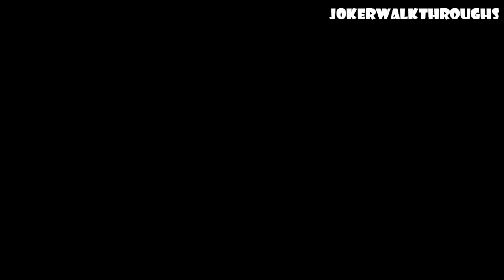Batman Arkham City HD Walkthrough - Part 10: Finding Freeze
Arkham City is the sequel to the 2009 action-adventure game Batman:
Arkham Asylum. The game features a large ensemble cast of characters
pulled from the history of Batman comics.

All the Game content made by Rocksteady Studios.
And Published by Warner Bros. Interactive Studios.